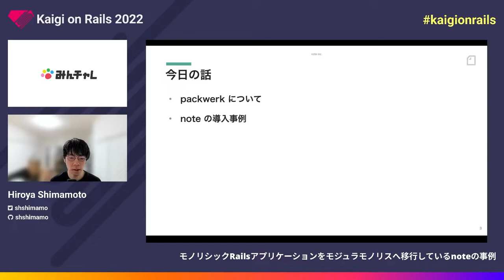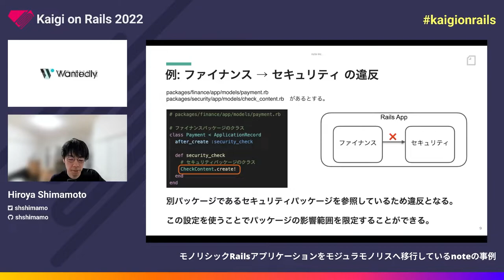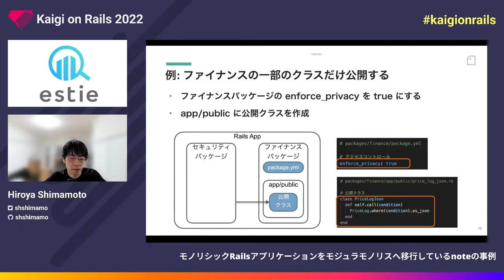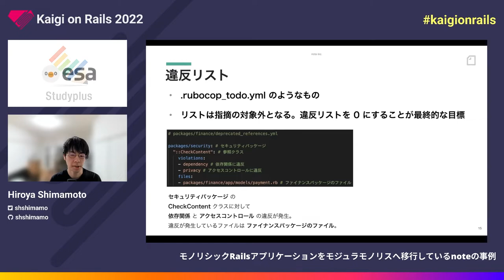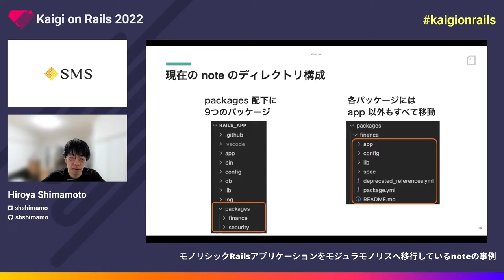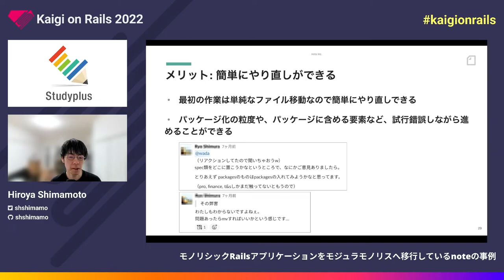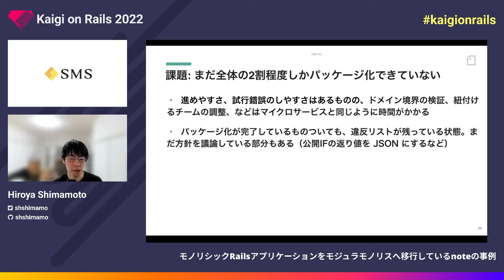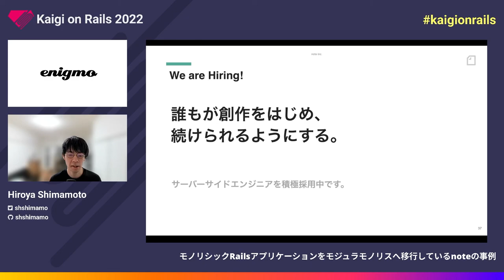モノリシックRailsアプリケーションをモジュラモノリスへ移行しているnoteの事例 / Hiroya Shimamoto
私たちのサービス(note)のバックエンドは、Model 数が 800 以上と比較的大規模なモノリシックRailsアプリケーションで構成されています。
また関わるエンジニアの人数も40名程度のため、開発効率の低下、バグの増加といった課題が顕在化してきました。

このような課題に対しマイクロサービスアーキテクチャを検討しましたが、アーキテクチャ検討の前にまずはドメイン分割を進める必要があると考えました。
そこで Packwerk という Shopify が開発した gem を導入することにしました。

Packwerk は、モジュラーモノリス化を支援してくれる gem です。
設定したディレクトリをモジュールとみなし、モジュール間の依存関係を静的解析で検出してくれます。
モジュール化は基本的にはファイル移動だけなので、ドメイン分割を段階的に進めることができ、やり直しも容易にできます。

これらの特徴は、「機能開発と並行して進めたい」「試行錯誤しながら段階的に進めたい」という私たちの要望を満たしてくれるものでした。

今回の発表では、Packwerk の基本機能や導入方法のご紹介、実際に導入して見え始めた効果や、今後の課題などをお話しできればと思っています。

発表者
Hiroya Shimamoto

Kaigi on Railsは、初学者から上級者までが楽しめるWeb系の技術カンファレンスです。